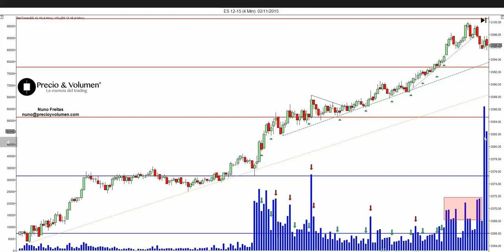Sentido único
O preço dilata a zona de muito volume no fecho de Sexta-Feira, para ao longo da manhã fazer um movimento altista e a sua correcção na zona do 1º suporte, novo impulso de grau inferior com apoio nas confluências, dando sentido único a uma tarde muito interessante. La operativa en acciones, futuros y forex contiene un riesgo sustancial y no es para todos los inversores. Lee en el siguiente enlace la divulgación completa de riesgos: